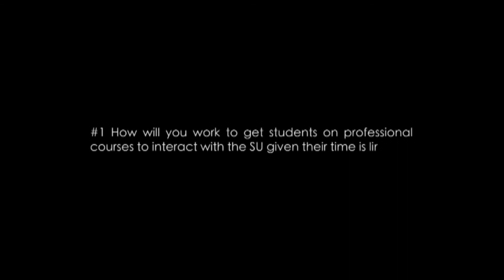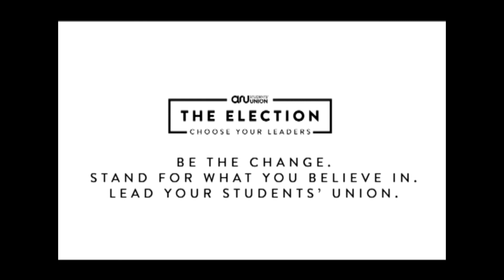Onella Khan - VP Health, Social Care, Education & Medical Science